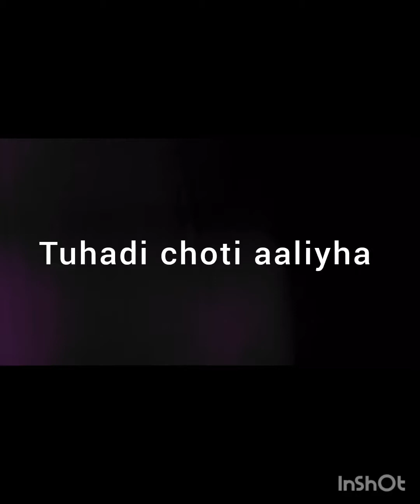my new vlog support vloginindia vlog ❤️❤️